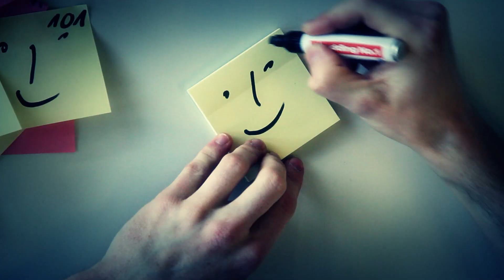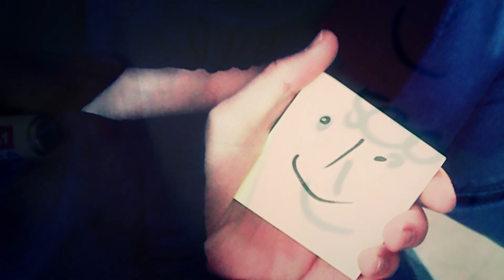99FIRE-FILMS-AWARD 2012 - Misunderstood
99Fire-Films-Award für 2012!

Vielen vielen Dank an die Darsteller:
Simon Pfretzschner
Kai Stiebeling
Alina Rahn
Konstantin Hinz
Klaus Klöckner
Wladislaw Müller
Robert Maire
Christian Sattler

und auch an alle Helfer und alle, die sich sofort bereit erklärt haben, mitzuwirken!
DANKE!